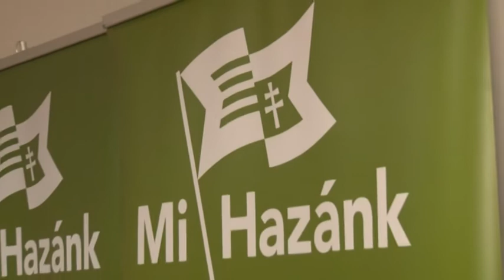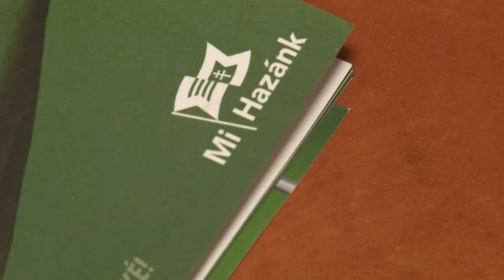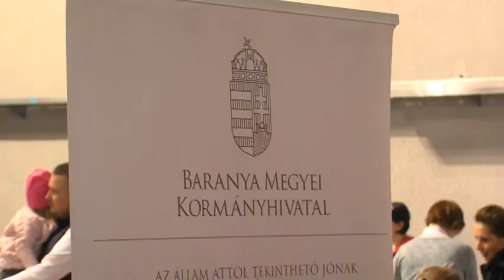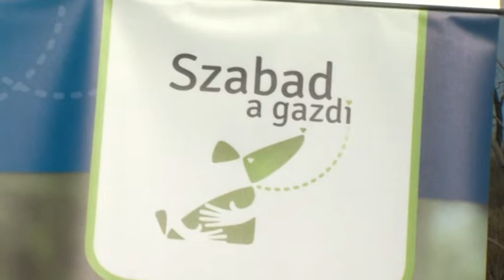Híradó - Tolnatáj TV 20190312